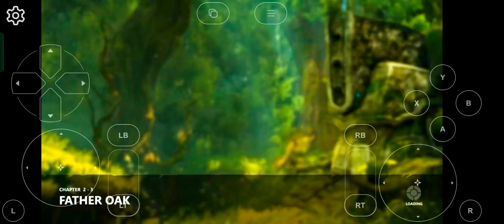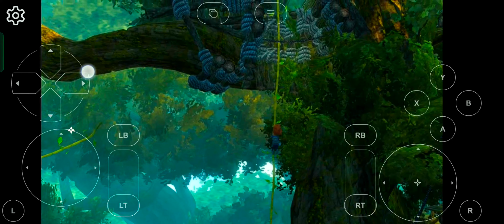Max and Felix Brotherhood 😈 Ep. #07